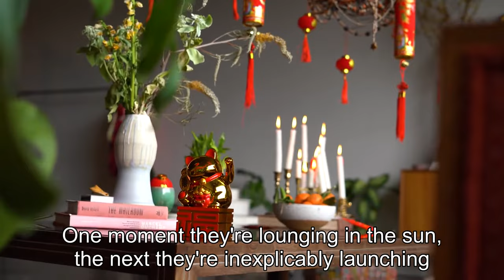Why Are Cats Terrified of Vacuum Cleaners?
Title: "The Surprising Truth: Why Are Cats Terrified of Vacuum Cleaners?"Description:Hey there, fellow feline enthusiasts! Today, we have a fascinating topic that has puzzled cat owners for ages - why are our furry friends so terrified of vacuum cleaners?In this eye-opening video, we delve deep into the minds of our feline companions to understand their fear of these common household appliances. We'll explore the physiological and psychological aspects that contribute to their seemingly irrational reactions.Join us as we bring you expert insights from renowned animal behaviorists and veterinarians who have extensively studied this peculiar phenomenon. We'll uncover surprising facts about cats' sensitive hearing and how the loud noise emitted by vacuum cleaners can be overwhelming for their delicate ears.But is it just the noise that scares them? Well, not quite! We'll also explore the fascinating theory that cats perceive vacuum cleaners as potential threats due to their predatory instincts. You'll be amazed to learn how these domesticated creatures' survival instincts can still be triggered by seemingly harmless objects.Throughout the video, we'll showcase heartwarming and hilarious clips of cats encountering their arch-nemesis, the vacuum cleaner. From their wide-eyed stares to their lightning-fast dashes to safety, you'll witness the full range of their reactions. Your support allows us to continue producing high-quality content that explores the fascinating world of our fluffy companions.So, if you've ever wondered why your cat hides or runs away at the mere sight of a vacuum cleaner, this video is a must-watch! Prepare to have your mind blown and gain a deeper appreciation for your feline friend's unique quirks.Join the discussion by leaving your thoughts, personal anecdotes, and questions in the comments section below. We love hearing from our viewers and appreciate your engagement.Get ready for a purr-fectly enlightening experience! It's time to uncover the surprising truth behind why cats are terrified of vacuum cleaners. Let's dive in!